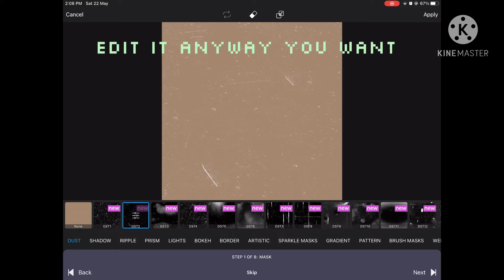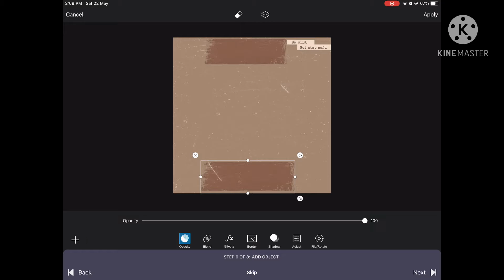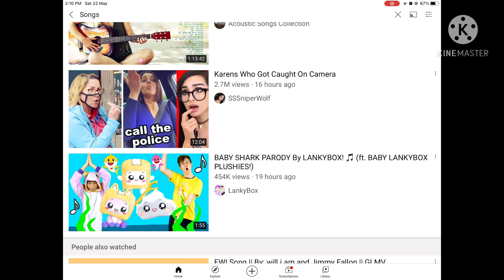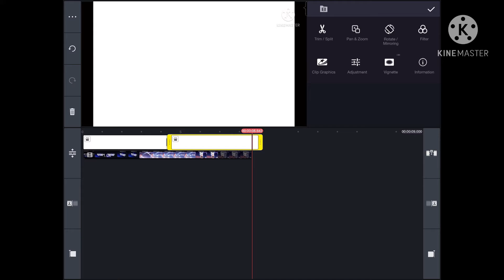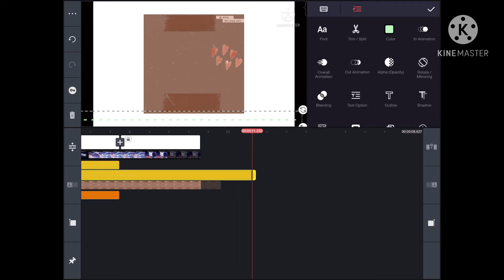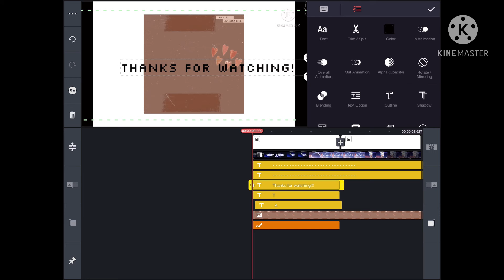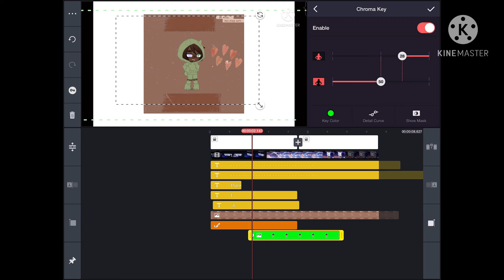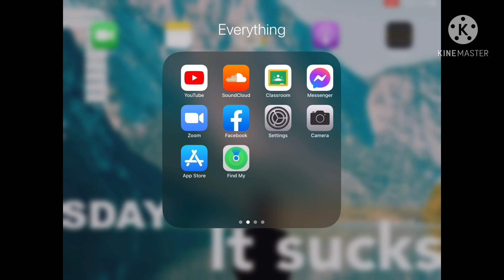How to make a outro